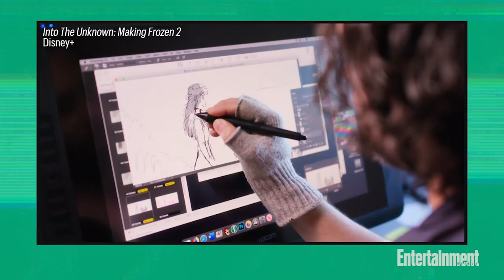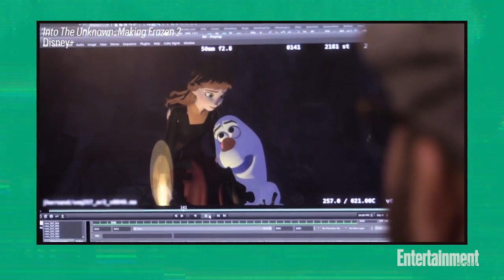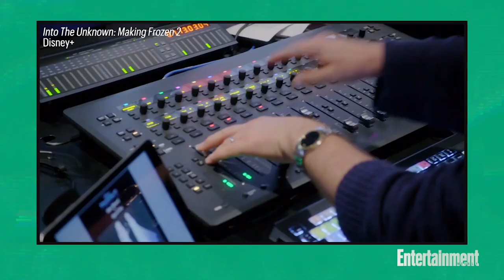What To Watch: 'Search Party,' 'Into The Unknown,' 'Normal People,' & More | Entertainment Weekly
Host Gerrad Hall and EW’s Chancellor Agard, Maureen Lee Lenker, and Ruth Kinane help you narrow down your streaming queue.